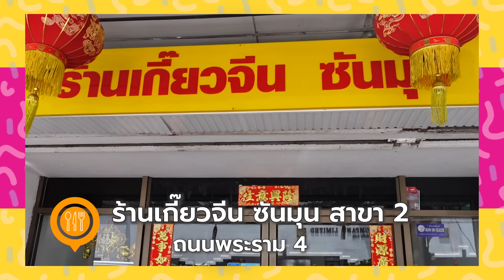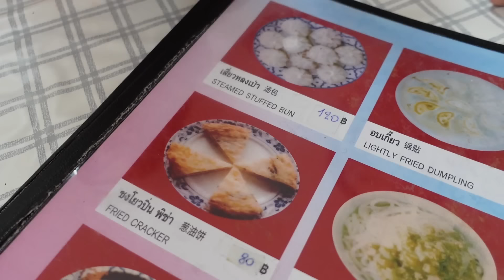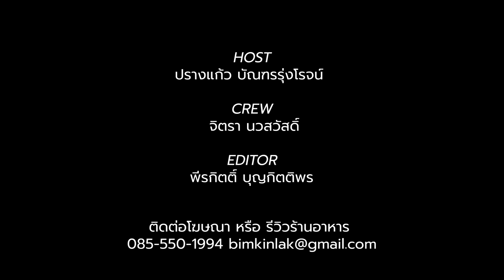(ซับไทย) บิ๊มกินแหลก กับร้านอาหารจีนสายแซ่บซุย l ร้านเกี๊ยวจีน ซันมุน - EP.62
คำเตือน เปิด Subtitle ได้ตรงปุ่ม CC

ช่วงนี้รู้สึกร่างกายขาดความแซ่บซุยเลยคิดออกว่าเราเคยถ่ายร้านอาหารจีนสายแซ่บเอาไว้ร้านนึง เป็นร้านประจำ อยากกินแซ่บๆ เมื่อไหร่คือคิดถึงร้านนี้ทุกที ไม่ได้เป็นร้านใหม่อะไร แต่เป็นร้านที่ชอบ กินแล้วอร่อย อยากบอกต่อค่ะ ใครชอบสไตล์นี้ไปลองกันได้!

พิกัด ร้านเกี๊ยวจีน ซันมุน สาขา2 (เปิดทุกวันเวลา 11AM–2PM / 5PM–9:30PM )